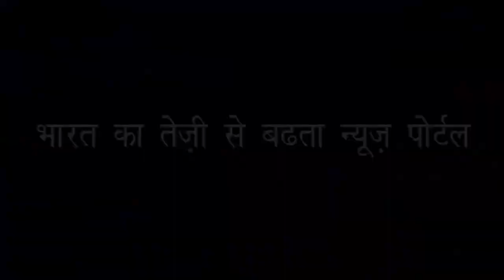साइबर सिक्योरिटी वाले गुरुजी वरुण कपूर बने नए एडीजी | Varun Kapoor Will Be The New ADG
अब नई भूमिका में अधिक मुस्तैद नजर आएंगे वरुण कपूर